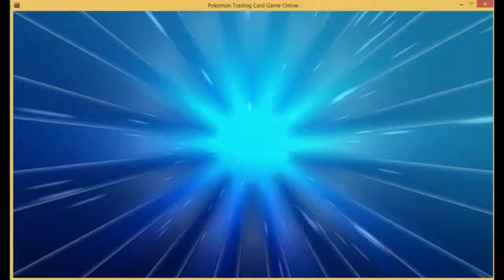Expanded Monday #1 Mega Rayquaze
Today we look over the rayquaza in the expanded format